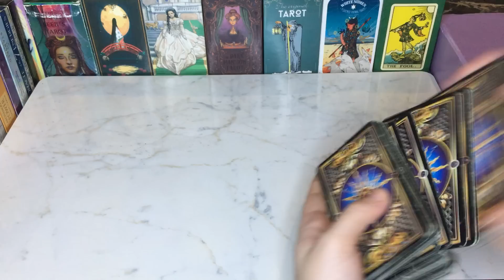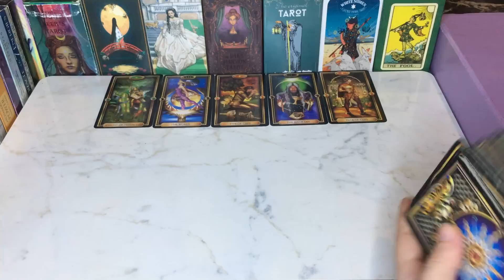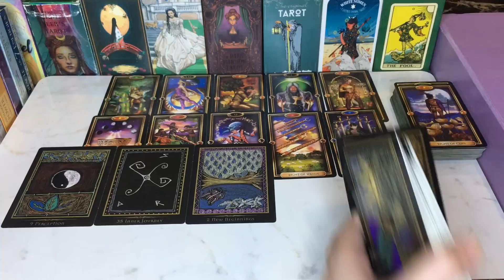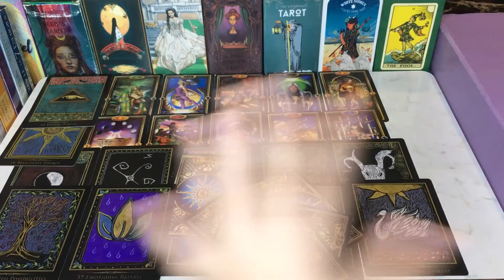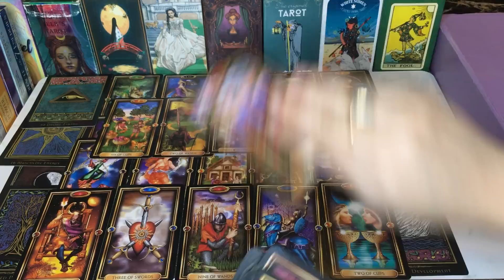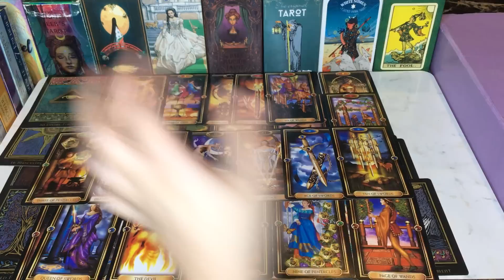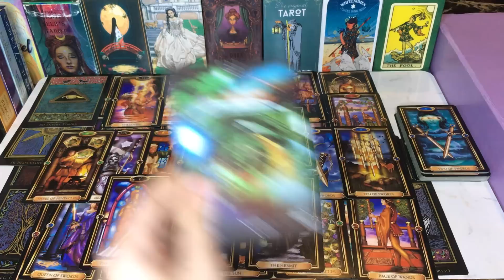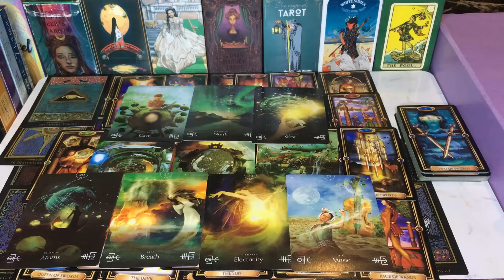PERSON ON YOUR MIND💕💭Hindi-URDU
Hey♥️Welcome

BEAUTIFUL SOUL✨

7777